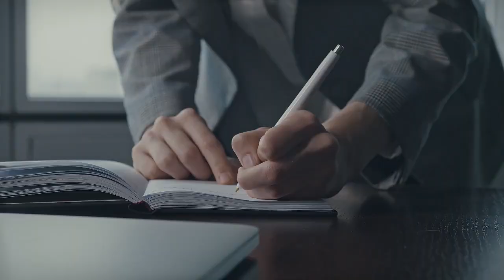Scandals on Mega Churches: The Impact of Tony Evans, Robert Morris, and T.D. Jakes Stepping Down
The potential stepping down of mega pastors like Tony Evans, Robert Morris, and T.D. Jakes would undoubtedly have significant impacts on their respective congregations. These transitions would need to be managed with great care, emphasizing transparency, support, and ethical leadership. By addressing these issues thoughtfully and proactively, churches can navigate these challenging times and emerge stronger, with a renewed commitment to their mission and values. The legacy of these leaders can continue through well-planned succession and the unwavering faith of their congregations.

The sudden resignation of a mega pastor without providing a reason can send shockwaves through a congregation. Mega churches are often built around the dynamic personalities and spiritual guidance of their leaders. These pastors are more than just figures delivering weekly sermons; they are the visionaries and anchors of their communities, providing not only spiritual direction but also a sense of stability and continuity. When such a leader steps down abruptly without explanation, it can leave the congregation in a state of confusion and uncertainty, causing a ripple effect that impacts the church on multiple levels.

One of the most immediate impacts of a pastor’s sudden resignation is the emotional and spiritual turmoil it causes among congregants. Faith communities rely heavily on the trust and connection they feel with their leaders. A sudden departure can feel like a betrayal, shaking the very foundation of the members' faith. The absence of a clear reason for the resignation only exacerbates this feeling, leading to speculation and rumors that can further destabilize the congregation.